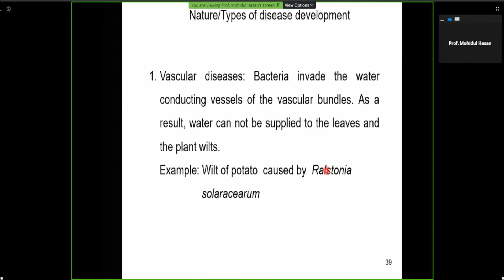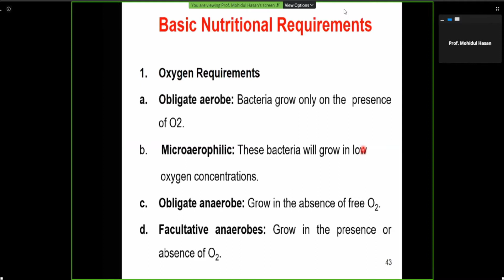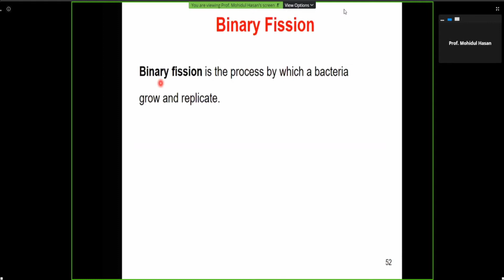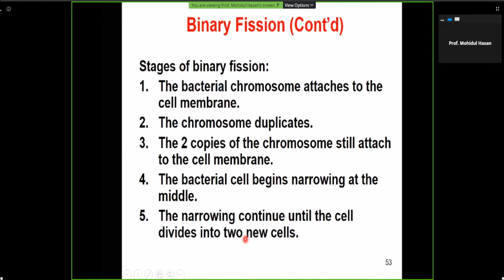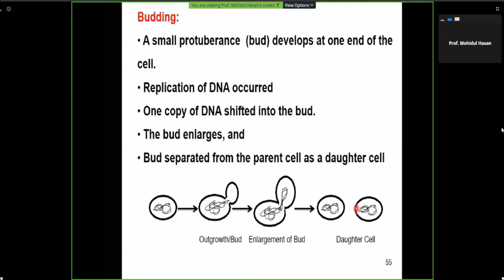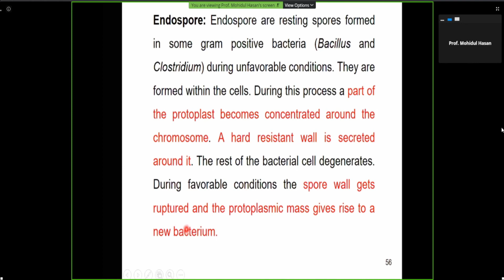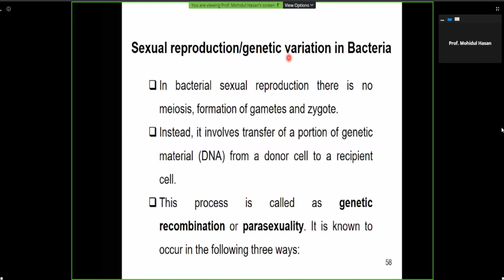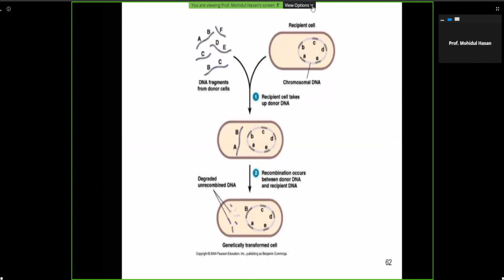PLP 201 || Date:19/10/2020 || Plant Bacteriology || Part 4 || Bangla Lecture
Due to bad internet connection this class will be repeated by the faculty teacher. No worries !!!